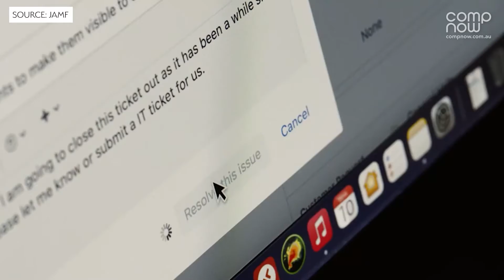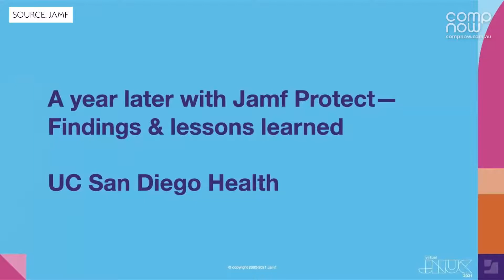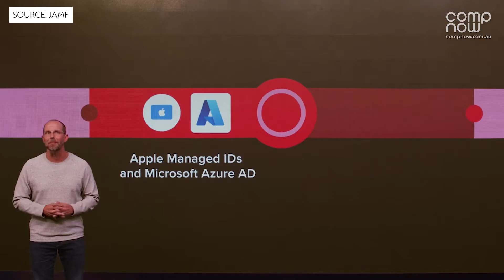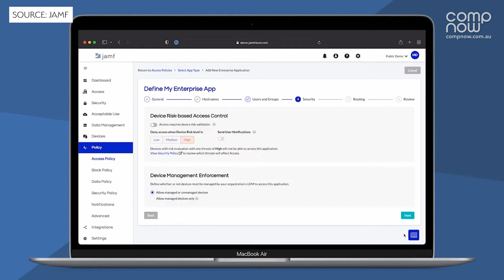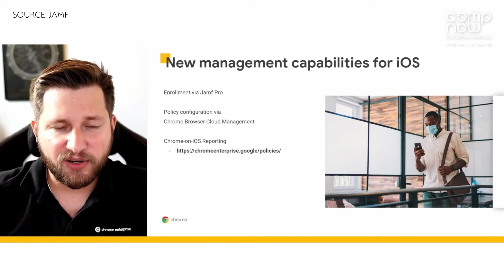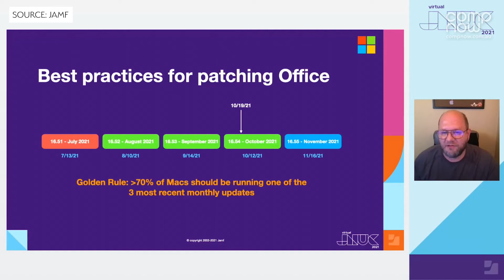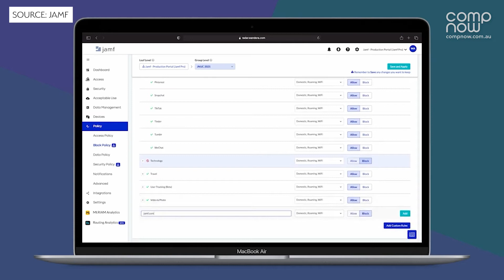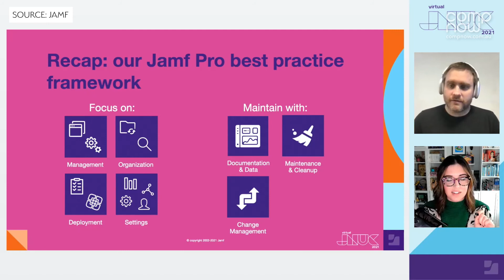JNUC 2021 Recap - Security, Privacy & Google | CompNow Infochino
CompNow's resident Jamf Experts; Marcus Ransom, Aaron Polley and Russell Kelly give you the JNUC 2021 Recap.

Our team of skilled Jamf engineers are available to help you with your Apple fleet, whether its for one of our Modern Deployment Reviews, helping to set up a new Jamf environment from scratch – or preparing for Apple Silicon,  macOS Monterey or iOS 15

Topics:
0:00 Introduction
0:45 Jamf becoming a platform company
1:43 Security, Security, Security
2:52 Expanded Security Platform
3:48 Jamf Protect & Organisational Security
6:38 Jamf Security Cloud
7:09 Apple in Enterprise
8:12 Google and Jamf
10:58 Conditional Access
11:30 Managing Microsoft Office
14:59 Learning Jamf Best Practice
17:33 How to access JNUC 2021